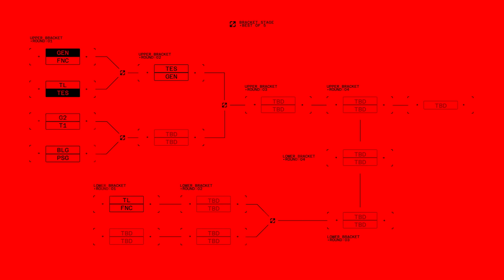GEN vs FNC Highlights | Gen.G vs Fnatic | Bracket Stage Day 2 All Games | MSI 2024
Missed the action? Catch all the highlights from every MSI 2024 match here.

May 1 - 19 (PT).

Play-Ins: May 1 - May 5
Bracket Stage: May 7 - May 19
Grand Final & Opening Ceremony: May 19

Follow LoL Esports on social to stay up-to-date with the best of
competitive LoL around the world: